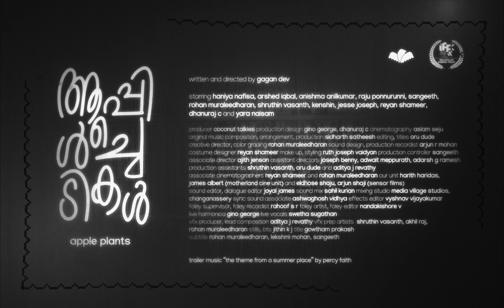Applechedikal (Apple Plants) Trailer | Dir. Gagan Dev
Unemployed guests constantly pour into Jane’s house, mistaking her for the previous tenant, a mystery man. Jane, though unemployed, lives her innocent life, with brief dreams and quiet hopes for her future. Her friend Suleiman, though bankrupt, lives his dynamic life around his fantasies and plans for the future. When the landlord’s daughter, the Princess, demands rent from Jane, the unemployed, things are to change forever.

Premiering on 9th December at the 28th International Film Festival of Kerala :)